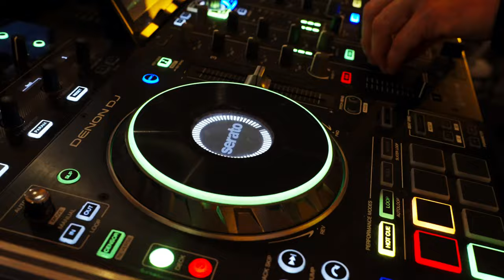Studniówka 2024 Zespołu Szkół Chemicznych w Bydgoszczy - teledysk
Teledysk z balu studniówkowego Zespołu Szkół Chemicznych w Bydgoszczy, który odbył się 6.1.2024.

Artist Name: FAYV
Song Name: Vamanos

Autor: Marcin Zmysłowski
Montaż: Marcin Zmysłowski
Operator kamery: Marcin Zmysłowski
Strony internetowe autora: